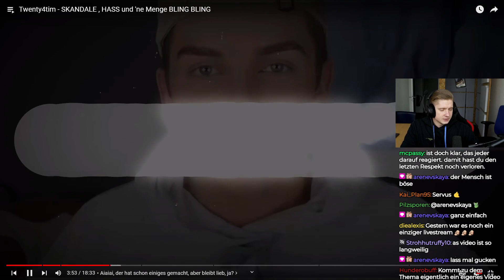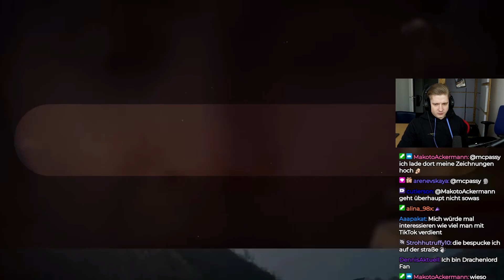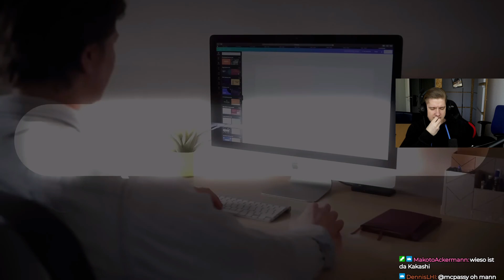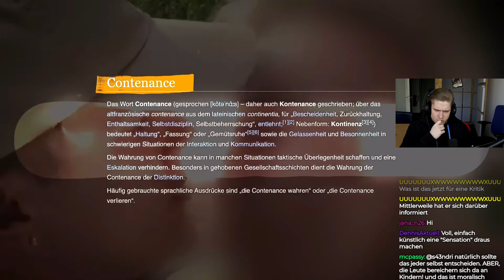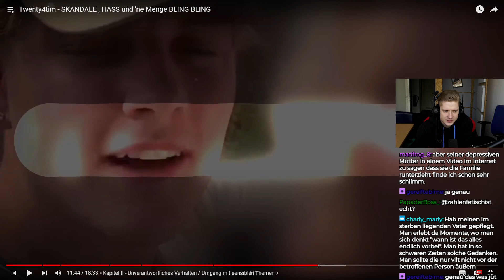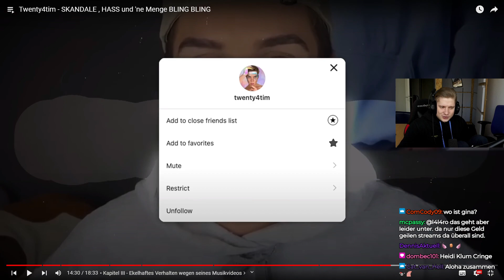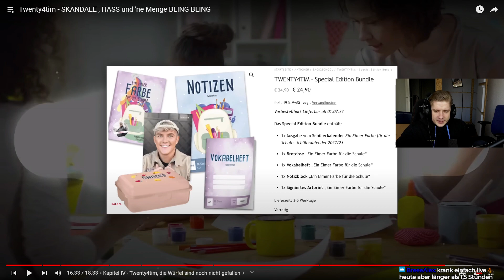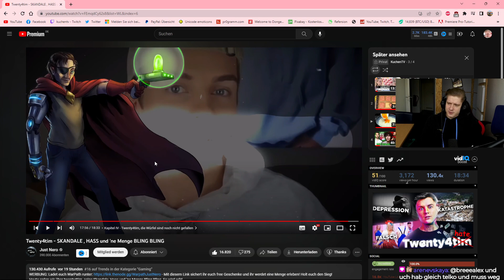Twenty4tim - SKANDALE und 'ne Menge BLING BLING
Impressum
Philipp-Kühner-Straße 2
99817 Eisenach